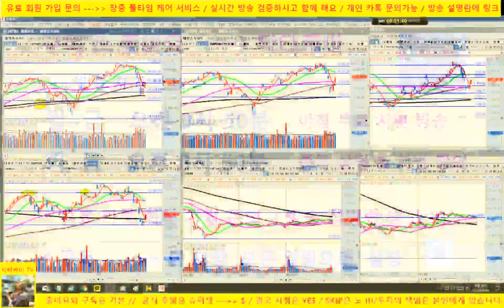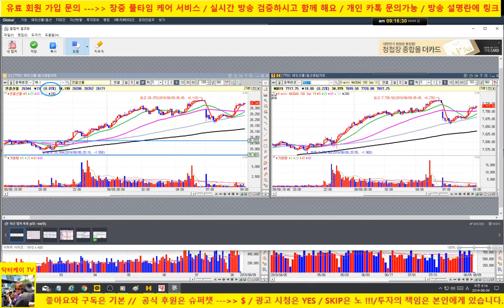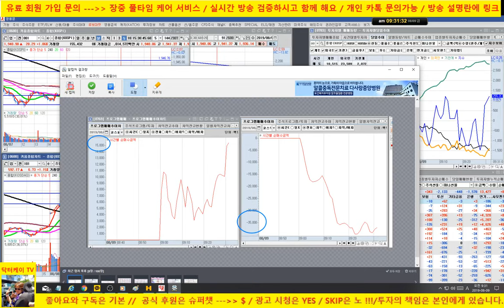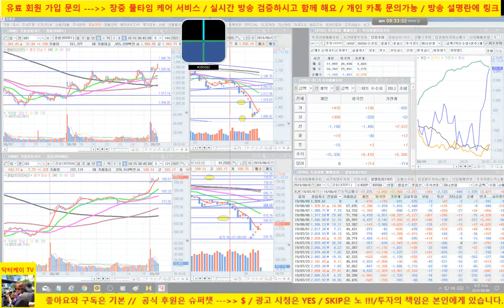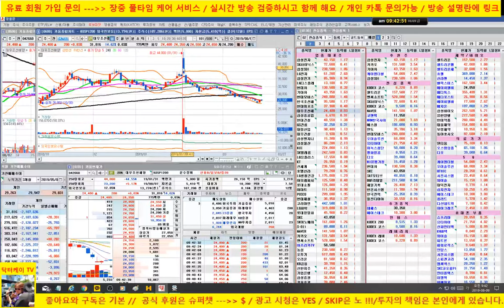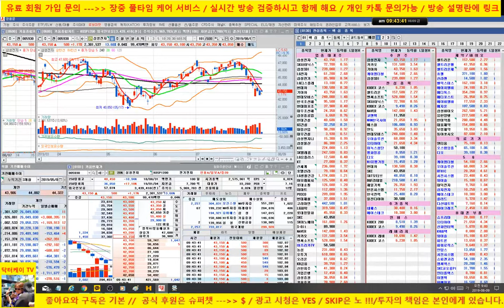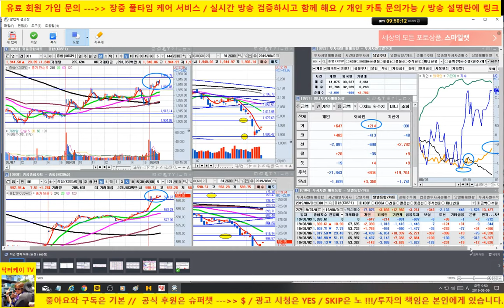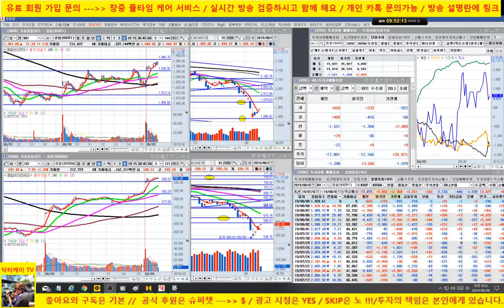[주식]시장 양호/삼성전자 반등, 셀트리온 양호, 카카오 나르고, sdi, 엔씨소프트 ,기아차, 케이엠더블유 양호/190809//닥터케이 주식아카데미/무료 주식방송